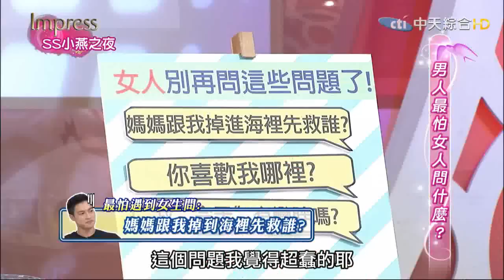2015.05.05SS小燕之夜完整版 女人，別再問我這些問題了！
女人總愛問「你愛不愛我？」、「她漂亮還是我漂亮？」，甚至是「你媽媽跟我掉到海裡你會先救誰？」，這類令男人們尷尬難以回答，甚至不想再回答的問題，讓男人們實在很頭痛！到底男人們該怎麼回答才能讓女人滿意呢？還有哪些問題是女人常愛問的呢？就讓這些圈內男藝人，來告訴女人們，別再問我這些問題啦！

來賓：李沛旭、Junior、楊子儀、許孟哲

《SS小燕之夜》中天綜合台36頻道／每週一至五晚間9點